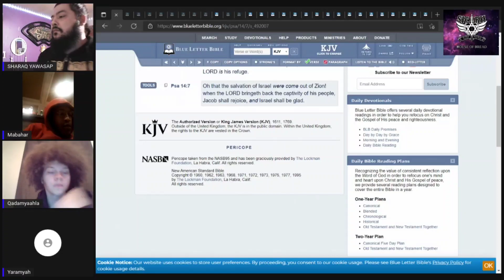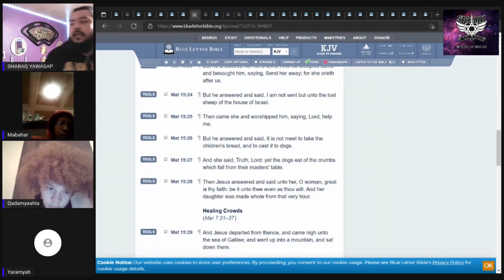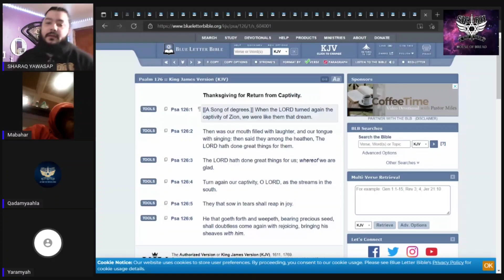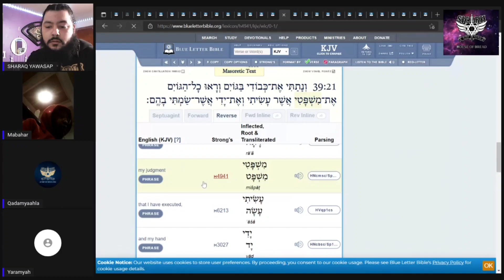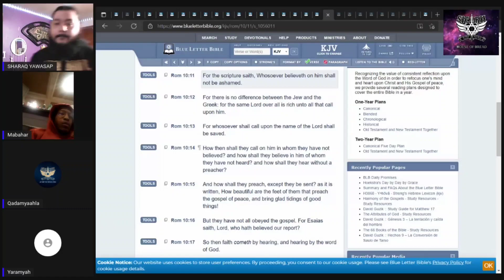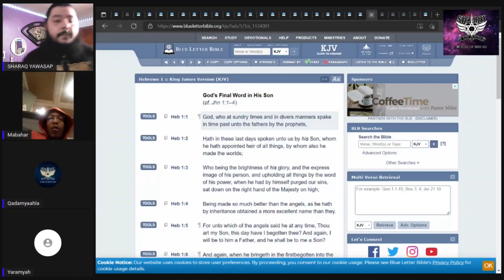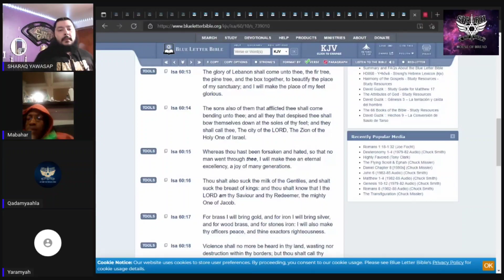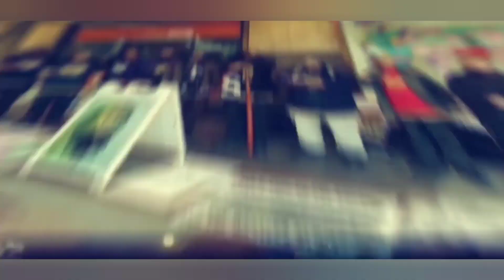SOLDIER SUNDAY: SALVATION IS FOR ISRAEL